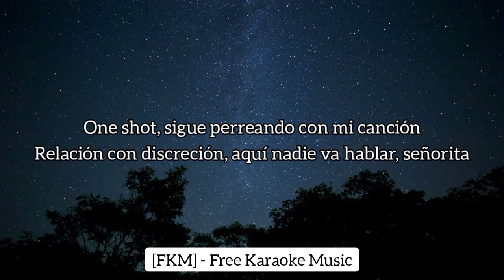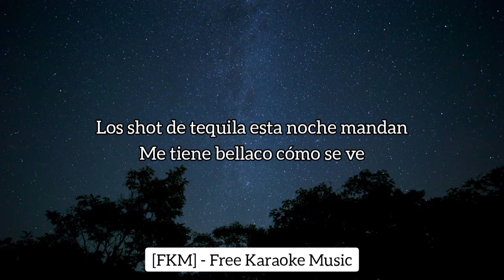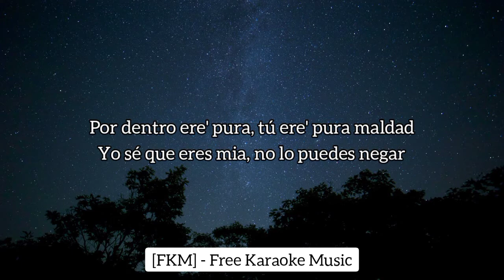Zion & Lennox - Perla (Karaoke/Instrumental) | El Sistema | [FKM] Free Karaoke Music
🎤 [Letra de "Perla"]

[Pre-Coro: Zion & Lennox]
Como San Juan, ella es mi perla
Me vuelvo loco al comerla (Mamacita)
Todo' los días quiero verla
Y yo sé que esta noche se da
Por dentro ere' pura, tú ere' pura maldad
Yo sé que eres mia, no lo puedes negar
Si te trepo arriba tu te quieres virar
Y es esta noche

[Coro: Zion & Lennox]
Si tú me sales, yo prometo no molestarle
Y a nadie contarle, después que dispare, yo
Dime quién puede juzgar en un mundo de iguales
Si tú me sales hoy (Mamacita), prometo no molestarle

[Verso: Lennox]
Gunshot, ella e' una bala de cañon
Con dirección al corazón, que no va a parar
One shot, sigue perreando con mi canción
Relación con discreción, aquí nadie va hablar, señorita
Los shot de tequila esta noche mandan
Me tiene bellaco cómo se ve
Ya yo sé que a ti el alcohol te cambia
Vamo' a repetir lo de aquella ve' (Mamacita)

[Puente: Lennox & Zion]
Ay, mami, ¿por qué me sucede esto a mí?
Quiero saciar estas ganas de ti
Quiero tenerte cerquita de mí (Zion, baby)
Quiero saciar estas ganas de tí
Quiero tenerte cerquita de mí. (Mamacita)

[Pre-Coro: Zion]
Me vuelvo loco al comerla

[Coro: Zion & Lennox]
Si tú me sales hoy, prometo no molestarle